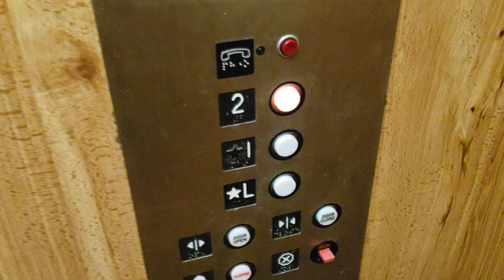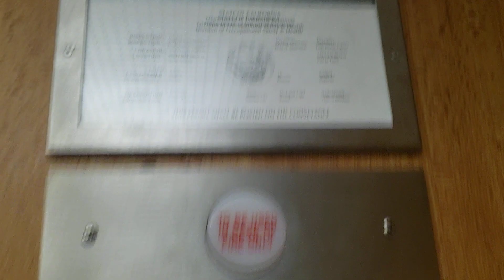Delta Hydraulic Elevator @ Laguna Beach House, Laguna Beach, CA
Recorded 8-8-22.
Camera B

Pretty standard Delta with GAL JetPlus. The hotel on the other hand is very chic!